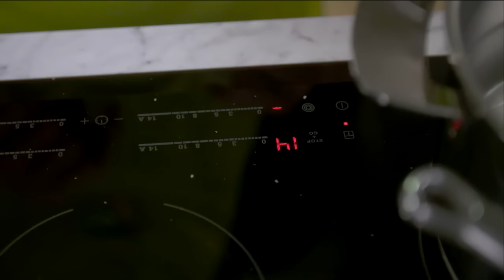Seabream med soja och ingefära - Köket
Filip Poons personliga favorit - ångad seabream med förvälld isbergssallad, jasminris och soja. Mycket enklare att laga än vad du tror! RECEPT

Köket har två egna tv-program - Kökets middag och Kökets baktips som sänds i samband med Nyhetsmorgon måndag till lördag. Kända mat- och bakprofiler tipsar om recept som gör livet lite godare. I Kökets middag medverkar kockarna Tommy Myllymäki, Siri Barje, Paolo Roberto,Tom Sjöstedt och Jennie Walldén bland flera. I Kökets baktips är det den populäre konditorn Roy Fares som trollar fram godsaker.